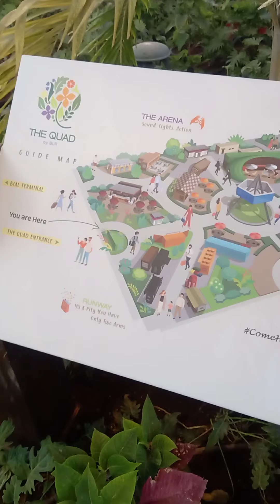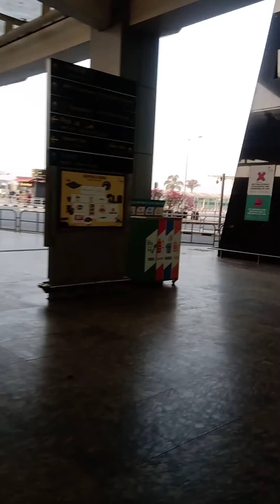Bangalore airport tour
tour to Bangalore airport